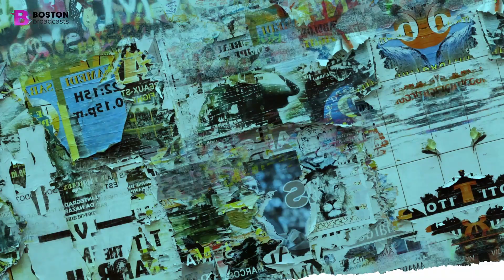Episode 15: Beyond Grades: Demystifying Assessments in Higher Ed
Join Grant Nash and Dr. Hendrik Botha as we dive into the world of assessments in higher education, right here at Boston City Campus. Get ready to uncover the differences between formative and summative assessments, and explore the ins and outs of informal and formal evaluations. We'll show you why engaging with these assessments is key to your learning journey, preparing you for the challenges and triumphs that lie ahead. Let's go beyond grades and unlock the true value of assessments in your educational experience!